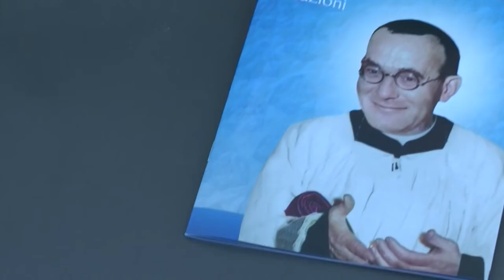Napoli, Don Giustino è Santo: la grande festa a Pianura (21.05.22)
Napoli - Grande  festa a Pianura, Don Giustino Maria Russolillo è santo.  tanti i fedeli che hanno voluto omaggiare il parroco del quartiere.

La canonizzazione avvenuta lo scorso 15 maggio in piazza San Pietro da Papa Francesco.  Don Giustino è stato il fondatore delle Divine Vocazioni, ordinato sacerdote il 20 settembre 1913, nella cattedrale di Pozzuoli.